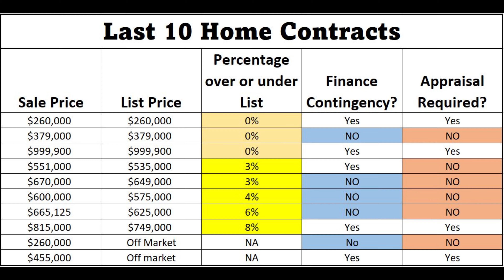Real Estate Contract Trends Q3 2023: Fraud is on the Rise!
You can glean a lot of information about the real estate market by watching trends in contracts.  I sat down with Karen Daily Ekofo from EKKO Title to take a look at 10 recent contracts and see what we can learn.   Here's a hint:

It's STILL A SELLERS MARKET!
We see that there are less finance  contingencies, less appraisal contingencies and less Home Inspections still!  All these things point to a strong sellers market, meaning prices are going to continue to rise!

At the end we also look at another disturbing trend... FRAUD.  Fake Sellers, Fake Buyers and the importance of being the Sherlock Holmes of Real Estate Agents!  My husband put together a pretty funny pic of me and Karen as Sherlock and Dr. Watson!   Let us be your real estate team!